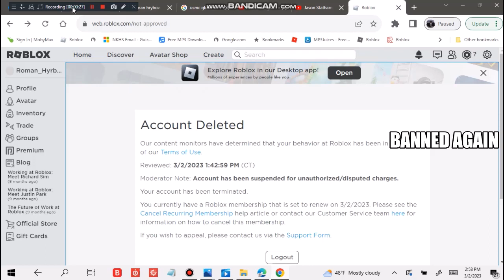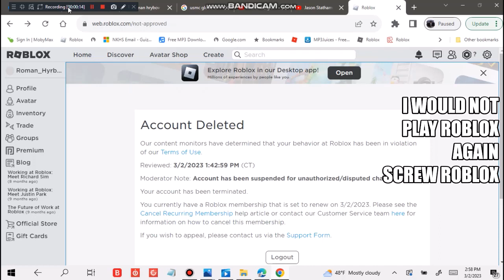3/2/2023 BANNED AGAIN AND ROBLOX DELETE MY ACCOUNT FOR suspended for unauthorized/disputed charges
my first account got unbanned if i do that again one more times roblox wants to delete my account for buying so much robux and stuff or unauthorized disrupted charges

i am going to asked ROBLOX to closed down all of my accounts.